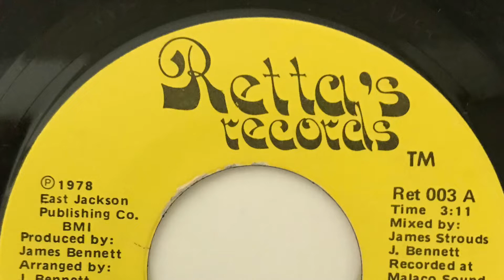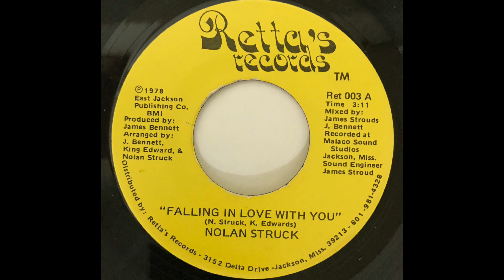NOLAN STRUCK "FALLING IN LOVE WITH YOU" 1978